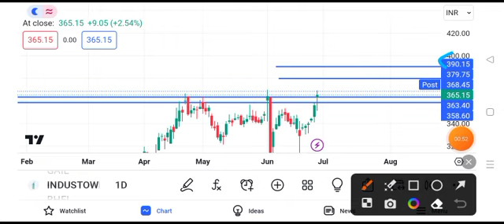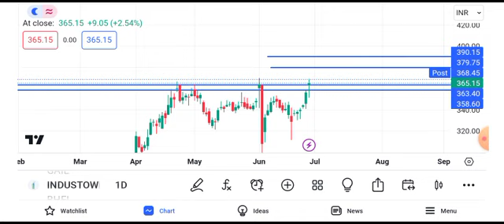Indus Tower share news today || Indus Tower share latest news today